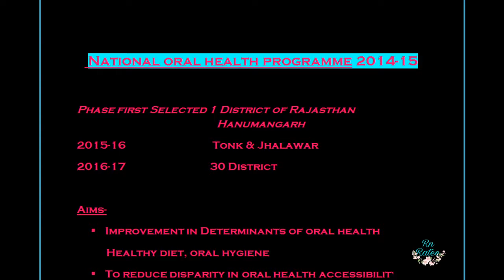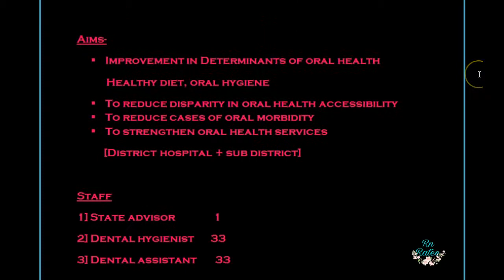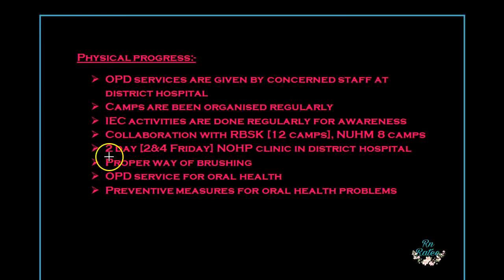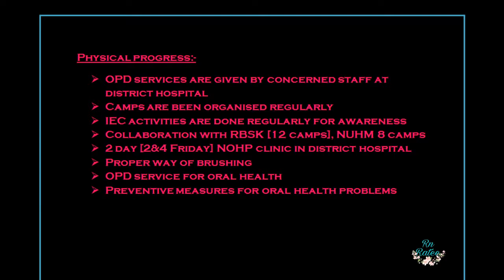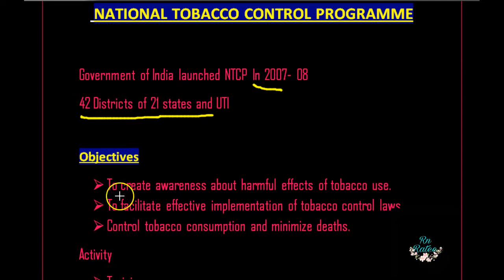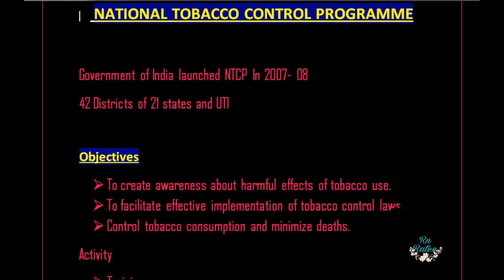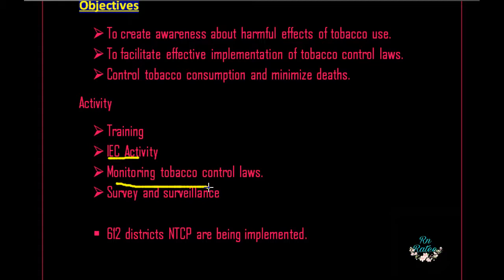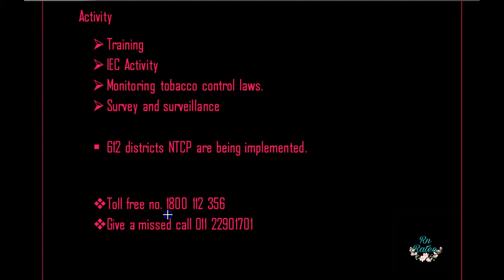National Health Programme Part 2 | NOHP and NTCP| Staff Nurse Exam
This is an educational channel for nursing students. In this tutorial, you would learn about the national health programs of India.
This tutorial would be helpful for the students who are preparing for A.I.I.M.S, D.S.S.B, P.G.I, E.S.I.C, R.U.H.S NURSING EXAMS.